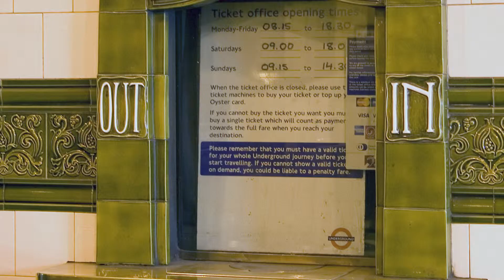Dr Jamie Foster Brown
Video Produced By: Hawwah Entertainment